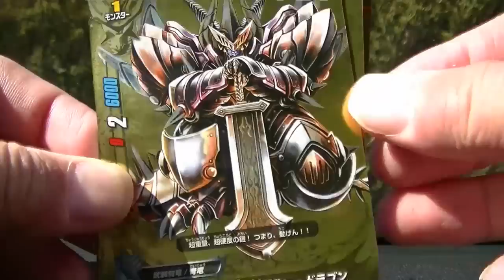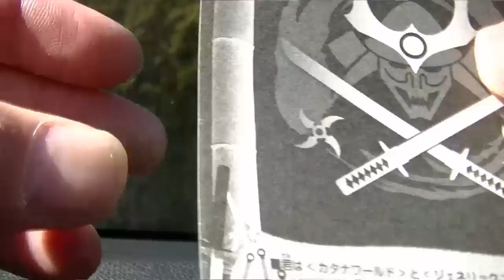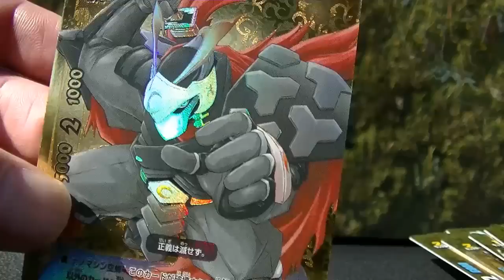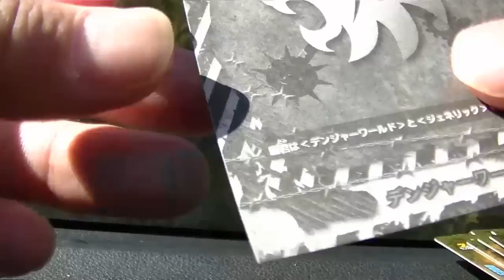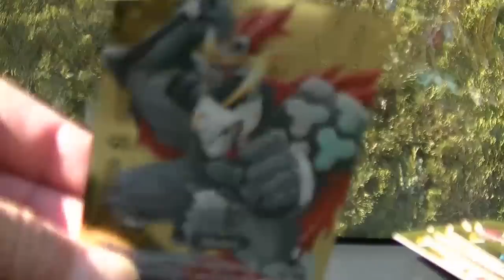ようやくバディ！バディファイトゴールデンバディパック８BOX開封その３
３ＢＯＸ目でやっとかー。
まあ目当ての欲しいやつだったから良いけど。